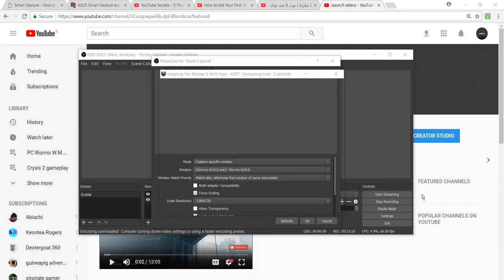Worms WMD - all weapons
pc worms wmd gameplay, showing all of the weapons in the game!